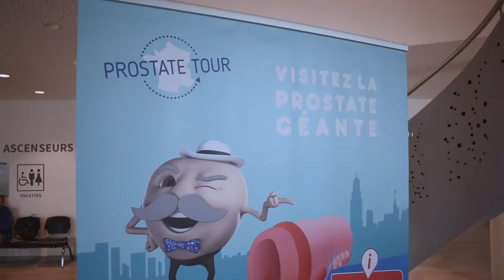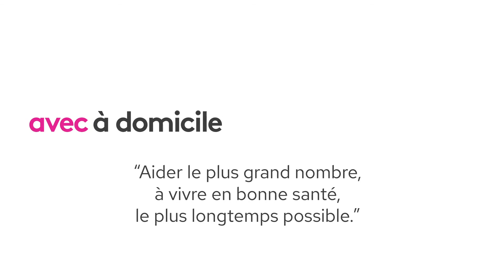Journée de prévention contre le cancer de la prostate à la clinique Saint-Jean l'Ermitage - avec.fr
👨 Movember | 📸 Retour en images sur la journée de sensibilisation qui a eu lieu le 25 novembre dernier à la clinique Saint-Jean l'Ermitage.
Lors de cette journée, les visiteurs et les patients de la clinique ont pu découvrir :
🔹 Une structure gonflable représentant une prostate à l’entrée de la Clinique.
🔹 Le robot chirurgical DaVinci, acquis il y a un an, et essentiellement dédié à la chirurgie urologique, a été exposé dans le hall de l’établissement pour une présentation et des démonstrations « in vitro ».
🧐 Les patients ont été vivement intéressés et ont pu dialoguer avec les chirurgiens urologues présents sur la valeur ajoutée de la technique en particulier en terme de durée d’hospitalisation.
Depuis un an, 105 interventions au robot ont réalisées, dont 58 pour ablation de la prostate et 38 pour ablation de tumeurs rénales. L’ensemble des équipes, après une courbe d’apprentissage très rapide, est désormais parfaitement rodée à ces nouvelles techniques ! 👏